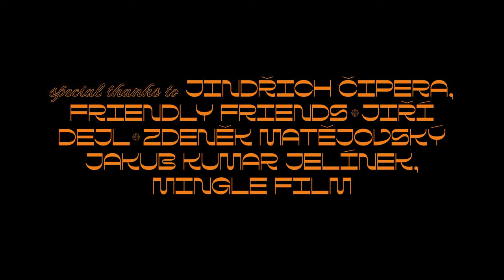Good Times Only - Teď na to myslim (Oficiální klip)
Album "Teď na to myslim" k poslechu všude!

LYRICS:
Právě se mi zdá o nás bejby
Teď na to myslim, nijak se to nehojí
Co si počít
Bez tebe

Právě se mi zda o nás bejby
No jen řekni
Copak tebe
To nikdy nebolí

Nech mě nazout si tvý boty
Boty protichůdný
Odměnim se třeba tak
Že ti půjčim svý

Stromy (oh stromy)
Sahaly vysoko
Ale já byl výš (yeh)
Stál jsem nad nimi

Zpátky na zem, dolů, kde jsi?
Vídám stíny přes rolety stažený
Mám tě jak třísky
Pod nehet
Navždycky vražený

Výš
Já byl výš (oh stromy)
Ty to víš
Já byl výš
Výš (oh stromy)
(oh stromy)

Videoklip vznikl za podpory OSA (OSA Partner), děkujeme!

VIDEO CREDITS:
Director: Petr Vlček
DOP: Mikuláš Hrdlička
Production company: Stink films
Executive producer: Veronika Jelšíková
Producer: Andy Czucz
Production manager: Anna Mercedes Čtvrtníčková
Production designer: Josef Čihák
Costume designer: Nik
Orangutan mask: Terezie Dvořáková / Martin Péč
Starring: Jiří Dejl (Orangutan) / Filip Černý / Zdeněk Prokopec / Kryštof Volkman / Matěj Bouda / Lukáš Klavrza
Edit: Jakub Semrád
Grading: Jakub Jelen
Graphics: Adéla Preislerová
Camera rental: Vantage
Cars: Boris Halmi
Walkies: Jakub Koula
Catering: Valerie Štětková
Band manager: Kristina Kratochvilová
AD: Adéla Kaiserová
1AC: Mikuláš Tyller
2AC: Jurmen Strejcovský
Grip: Jakub Kasala (JustGrips)
Gaffer: Martin Paprštein
Best boys: Kryštof Kučera / Jakub Marek
BTS: Jakub Zeman / Deborah Menšlová

Producer: Lazer Viking
Mixing engineer: Tomáš Havlen
Mastering engineer: Martin Havlen
Recording studio: Good Times Only
Distributor: Wise Music

SPECIAL THANKS:
Václav Dejčmar
Daniel Trávníček